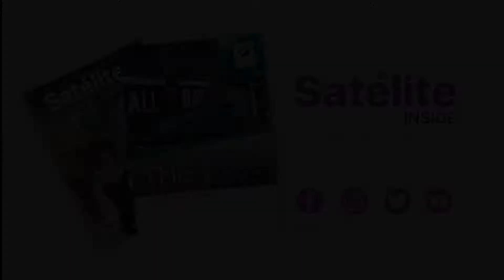Satélite Inside - Edición #35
¿Ya tienes tu revista?